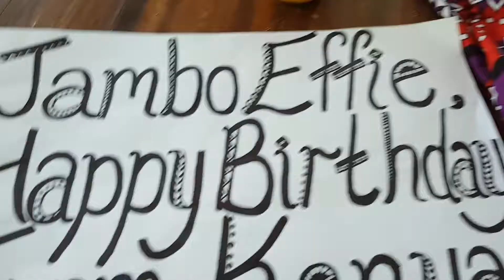The Lost Holiday vlogs Pt.1; Birthday wishes, lizards and handy sisters.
i'm back! it's been a minute. i still have a few vlogs to put up from our holiday in Mombasa. :)

Find me;